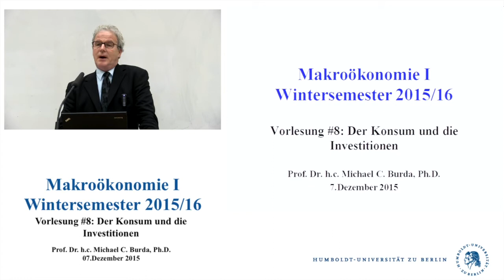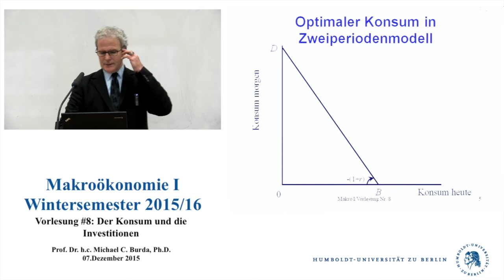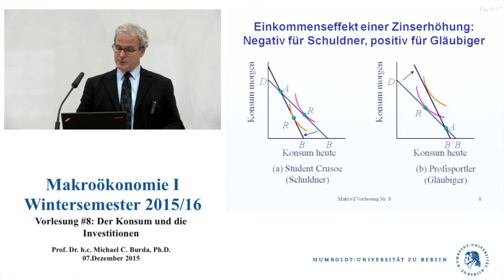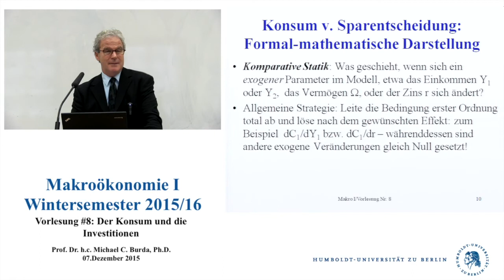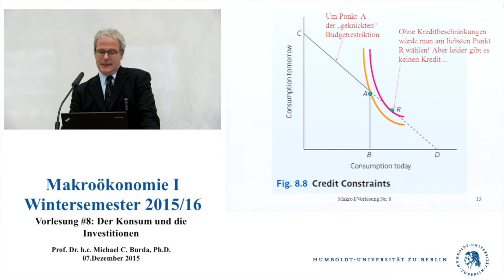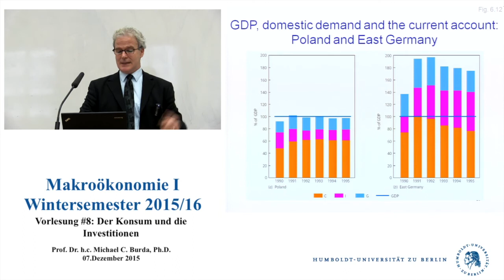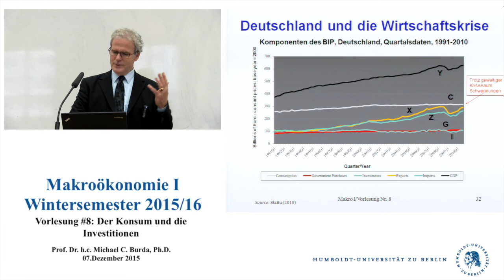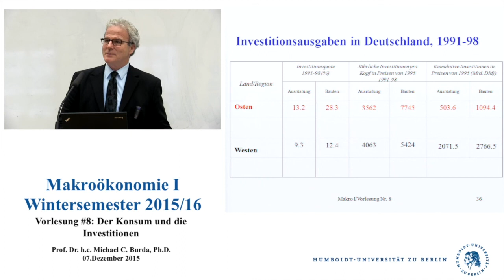Makroökonomie 1 - Vorlesung 8 (Prof. Michael C. Burda)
- Der Konsum, die Konsumfunktion
- Einige Anwendungen
- Die Investitionen: Fakten und Grundlagenbegriffe
- Die Investitionstheorie, grafisch und formal-mathematisch